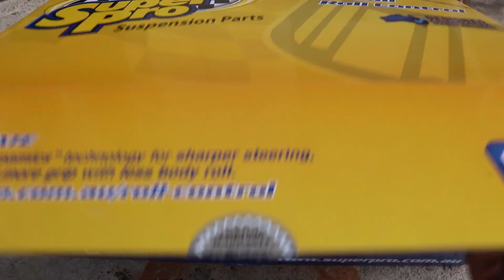bugeye wrx | New control arms, ball joints & link pins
the front end of the wrx is getting a good make over with upgraded control arms with polyurethane bushes, new link pins, anti lift kit and new ball joints. Tried to do the rear but bolts were just not going to looses so off to the mechanics to get the rear done after
Song -
Tadashi - About A Girl